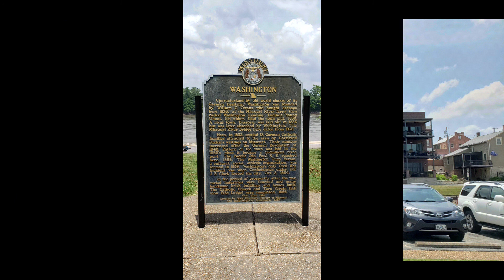Washington Missouri part 5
Here's part 5 of Downtown Washington Missouri.